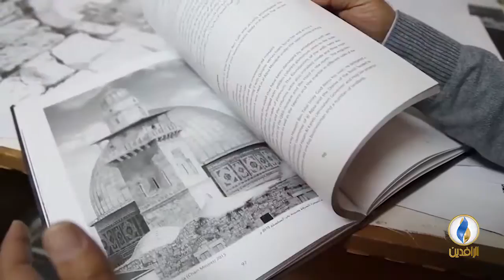برومو | برنامج من_فلسطين | ماذا بعد حل المجلس التشريعي الفلسطيني؟